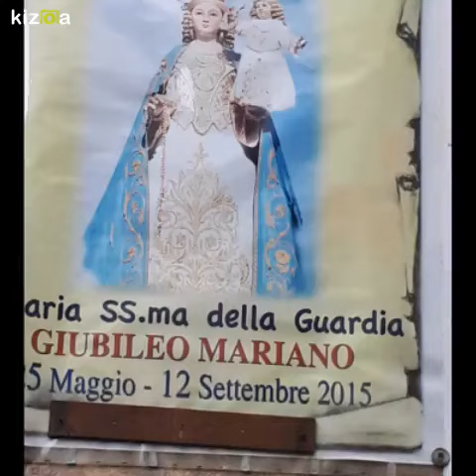Foto/video funerale Mario Martino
CIAO AMIGO MARIO